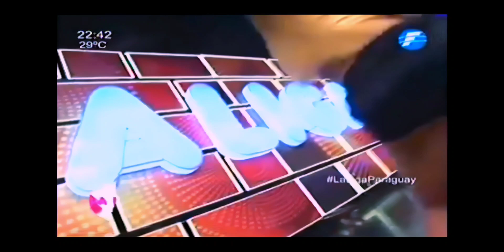Az De Corazones - En vivo laligaparaguay 2014 1080P